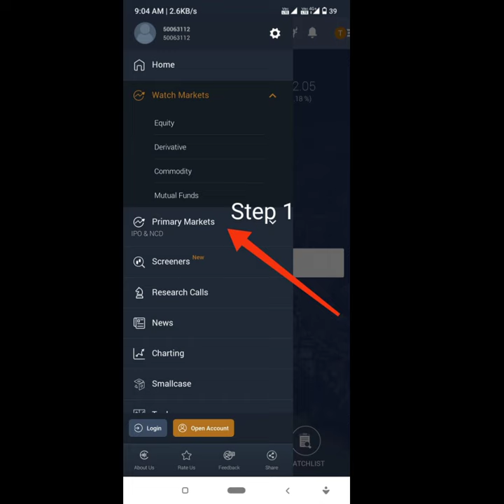Safest Way To Earn Fixed Income| Edelweiss Broking Ltd Secured Redeemable NCD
or Search our Channel Name : Adishakti - Investment Management

(Demat A/C Opening Link ) ☝️

Kindly note neither Mukesh Daga / Adishakti Consultancy Pvt. Ltd. / or Employees or Associates or Teams will not be Liable in any manner for the consequence of such action taken by you..
Discussion here is only for Information and Education Purpose.
We neither take guarantee of Profit nor stand responsible for any losses.